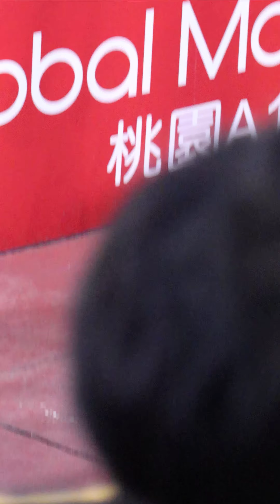[4K60p] 禹菡 響樂趴🎻中場舞 樂天女孩 Rakuten Girls 20230630